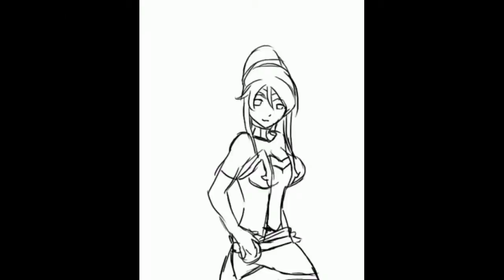Deal With It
Dubwise KO33